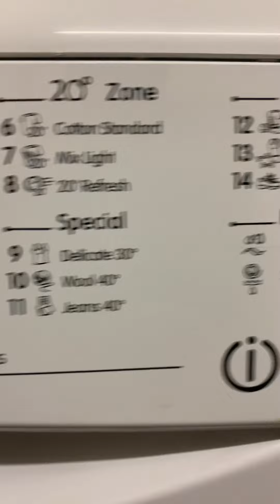Wash programme no6 cotton standard cycle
Hello if you like to the channel and would like to help create future content you can by me a coffee by clicking the link